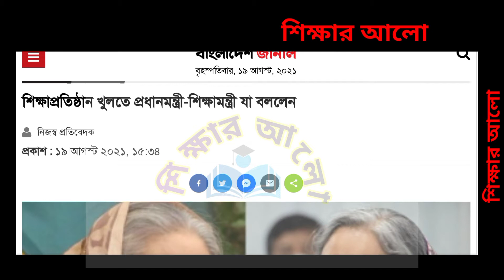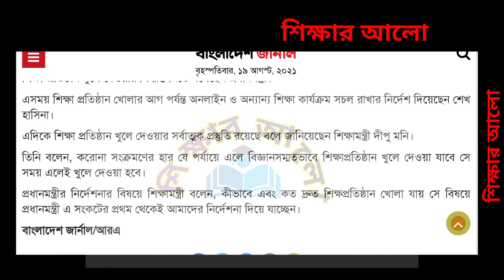Education update news. শিক্ষা প্রতিষ্ঠান খোলা বিষয়ে শিক্ষা মন্ত্রী ও প্রধানমন্ত্রী বক্তব্য।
পাশে থাকুন।